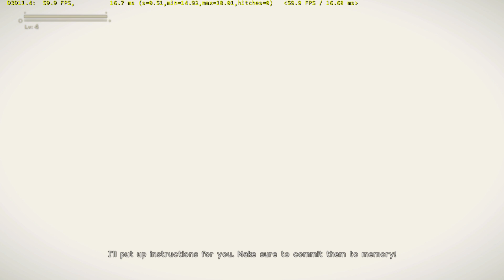NieR Automata PC Version with FAR v 0.5.6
Same settings as the previous video but with some minor changes. FAR (Fix Automata Resolution) v 0.5.6 patch 4/28/17 was installed and I turned on vsync in the options.  Global Illumination was turned off since the default is set to the max and without this fix there is no way to adjust it until the game is officially patched.  I also decided to leave the FPS information at the top of the screen active (it can also be turned off in the FAR options).

The game is still set on medium graphical settings at 720p resolution and even with random hitches that only seem to cause at most a 4 FPS drop in performance which is quickly corrected, this unofficial patch does seem to improve performance.

SPECS:
AMD FX-4300 Quad-Core 3.8GHz
Nvidia GeForce GTX 960 4GB Overclocked
16GB DDR3 RAM